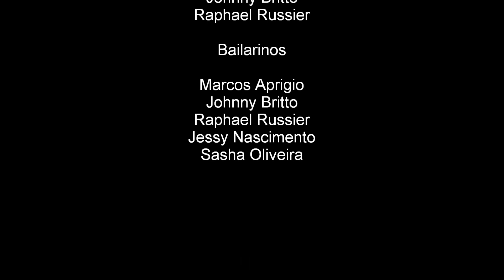A2 Em Performance - Express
A2 Em Performance - Coreógrafos/ Marcos Aprigio, Raphael Russier e Johnny Britto.